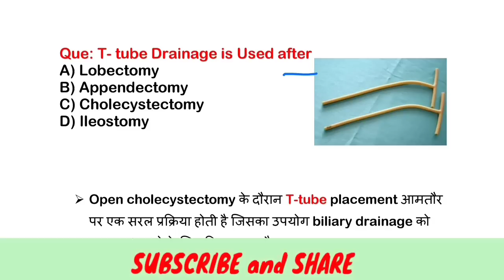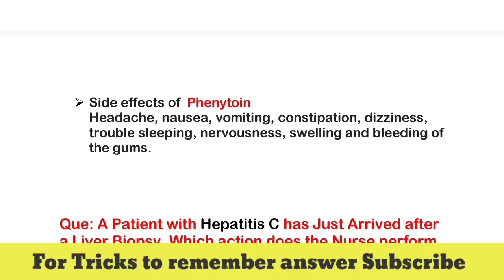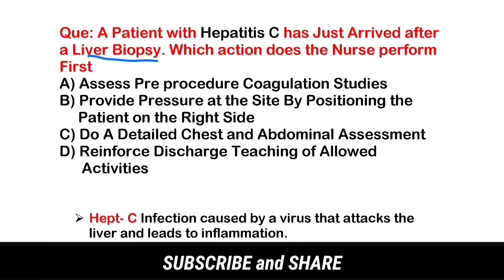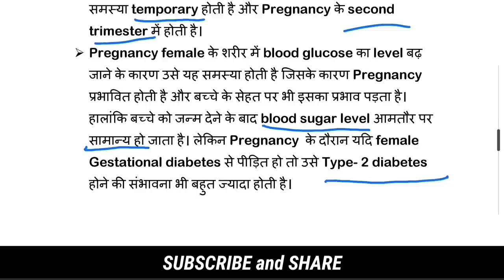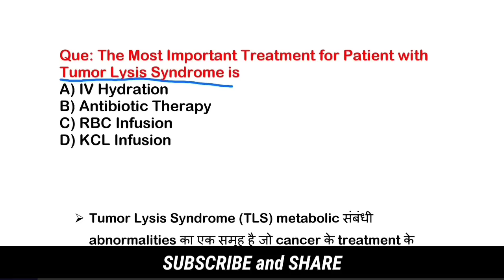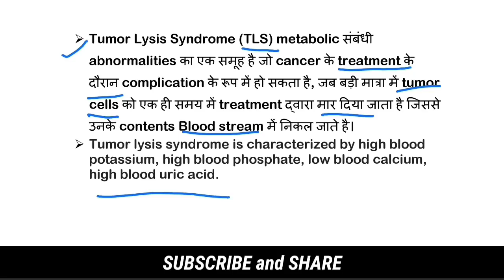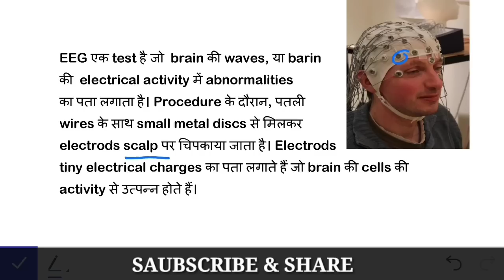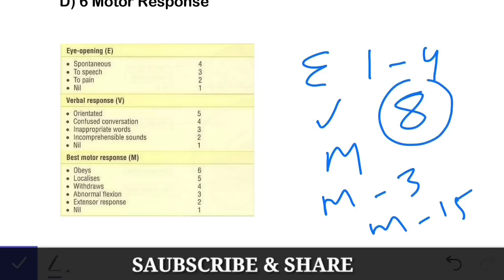Question For ESIC Exam || Staff Nurse || Lo Gyan Lo || Repeated